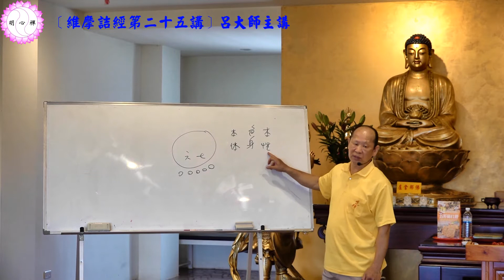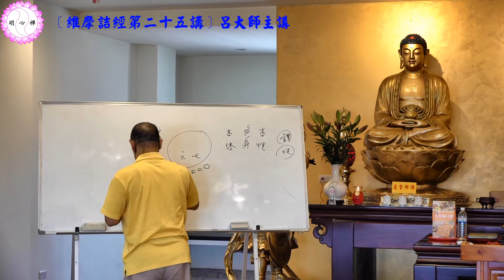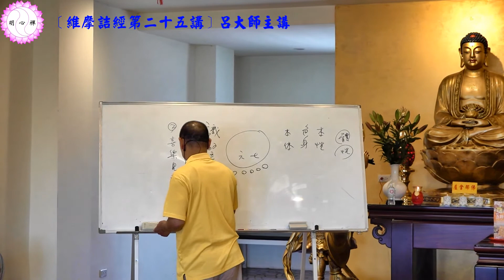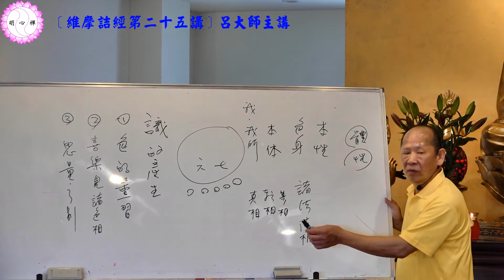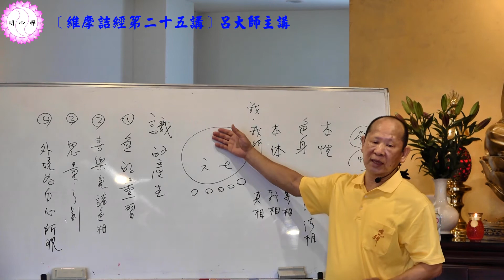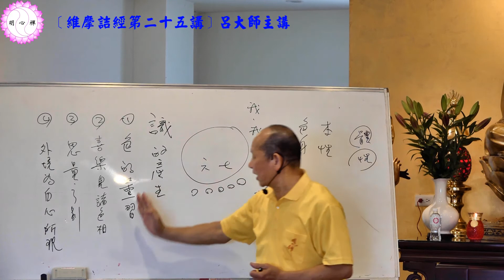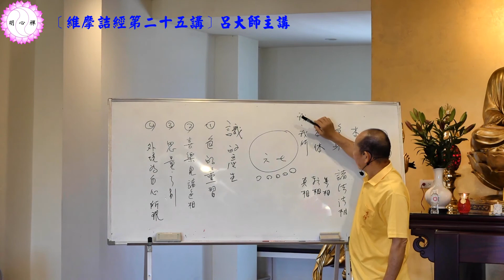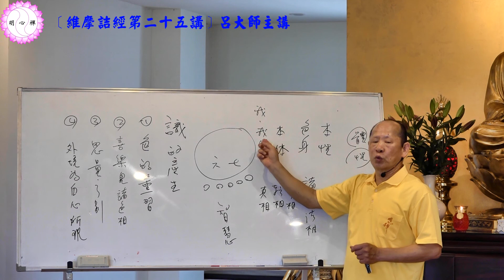呂大師開示《維摩詰經》第二十五講part1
題材:見阿閦佛品
課本:P.237-243
給想要認識正法修行方式的大眾人士，歡迎到我們的部落格及明心禪參觀